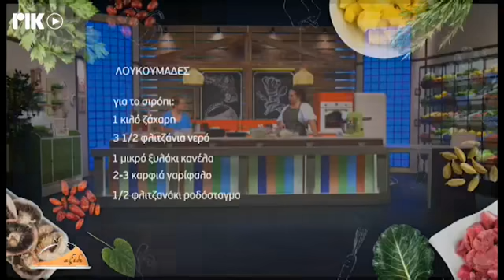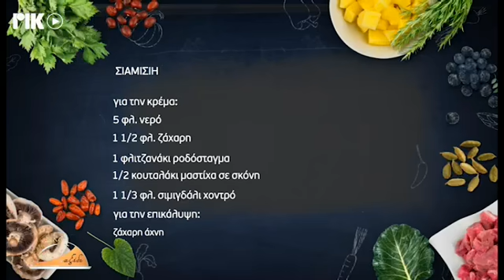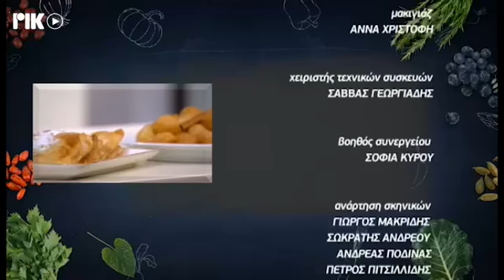Γευστικό Ταξίδι ΡΙΚ– Λουκουμάδες - Σιάμισιη, 07/09/2023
Λουκουμάδες
ΥΛΙΚΑ
1 κιλό αλεύρι Χωριάτικο
3 κουταλάκια (11γρ.) ξηρή μαγιά
1 κουταλάκι αλάτι
2 φακελάκια βανίλια
5 -5 ½ φλιτζάνια νερό χλιαρό
Για το σιρόπι
1 κιλό ζάχαρη
3 ½ φλιτζάνια νερό
1 μικρό ξυλάκι κανέλα
2-3 καρφιά γαρίφαλο
½ φλιτζανάκι ροδόσταγμα

Σιάμισιη
ΥΛΙΚΑ
Για τη ζύμη
5 φλ. αλεύρι Χωριάτικο
1 κουταλάκι αλάτι
2 κουταλιές ροδόσταγμα
1/4 φλ. ηλιέλαιο
1 ½ φλ. νερό
Για την κρέμα
5 φλ. νερό
1 ½ φλ. ζάχαρη
1 φλιτζανάκι ροδόσταγμα
½ κουταλάκι μαστίχα σε σκόνη
1 1/3 φλ. σιμιγδάλι χοντρό
Για την επικάλυψη
ζάχαρη άχνη